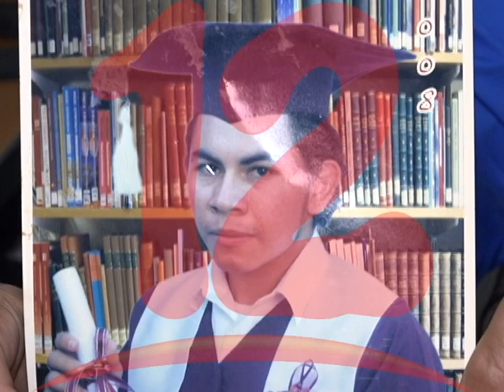Reo político Uriel Pérez recibe vidrio molido en alimentos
Abogado Julio Montenegro denuncia que reo político Uriel Pérez está recibiendo vidrio molido en sus alimentos.